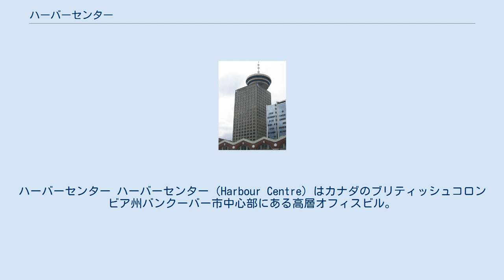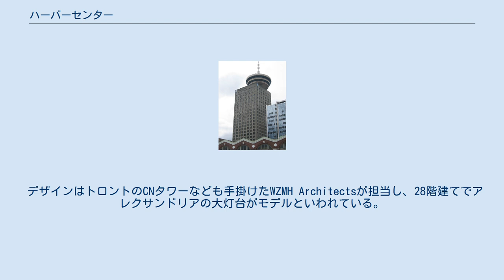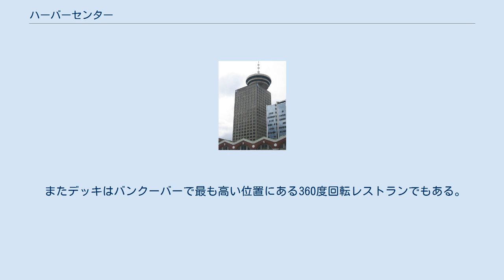ハーバーセンター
ハーバーセンター ハーバーセンター（Harbour Centre）はカナダのブリティッシュコロンビア州バンクーバー市中心部にある高層オフィスビル。
高さ146m（東京の霞が関ビルディングとほぼ同等）とバンクーバーでは4番目に高いビルであり、著名なランドマークでもある。
上層部には360度見渡せる展望デッキがあり市内全体が見渡せるために、多くの観光客が訪れる市内有数の観光名所となっている。
1990年代の「.comブーム」の間に急成長を遂げたストーミックス・テクノロジーズやネットネーションといった数多くの先端技術会社の本社となっている。
なお展望デッキなどの観光地となっている部分はバンクーバー・ルックアウトと呼ばれる。
 デザインはトロントのCNタワーなども手掛けたWZMH Architectsが担当し、28階建てでアレクサンドリアの大灯台がモデルといわれている。
しかしこの高さ146mにはビルの頂上にある尖塔が含まれておらず、尖塔の先端までの高さを含めると177mとなりバンクーバー第二の高層ビルとなる。
バンクーバー中心部のWest Hastings Streetにあり、シーバス、ウエストコーストエクスプレス、バンクーバー・スカイトレインといったバンクーバーの交通システムのターミナルとなっているウォーターフロント駅前にある。
 テナントはIT企業のほかにサイモンフレーザー大学やイタリア領事館なども入居している。
また尖塔がクリスマスの時期に赤くライトアップされることでも有名である。
 ハーバーセンターの展望デッキはオフィスが入居してるビルの上にあり、1977年にオープンした。
オープンには人類で初めて月面に降り立った宇宙飛行士ニール・アームストロングが大きくかかわっており、現在でもデッキに彼の足跡が展示されている。
円形の展望デッキからはバンクーバー市内が一望でき、晴れた日にはアメリカのワシントン州にあるベーカー山までも肉眼で確認することができる。
 またデッキはバンクーバーで最も高い位置にある360度回転レストランでもある。